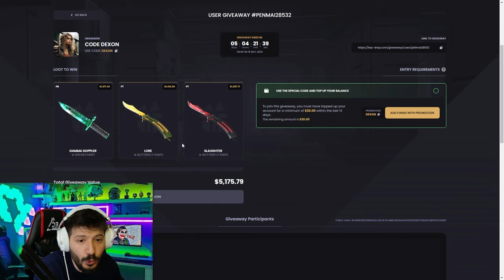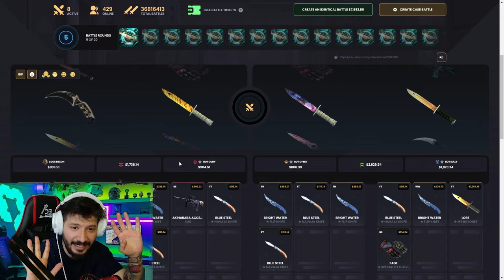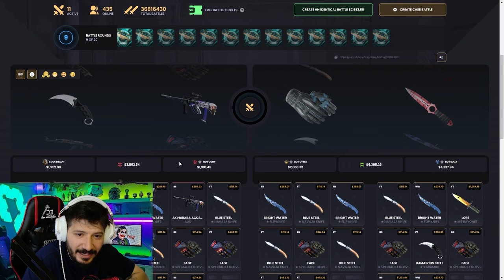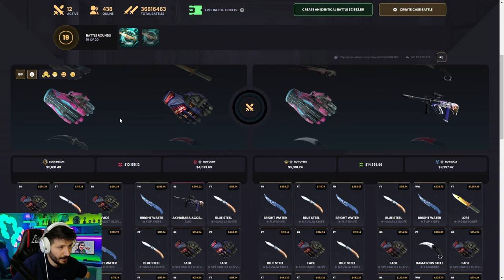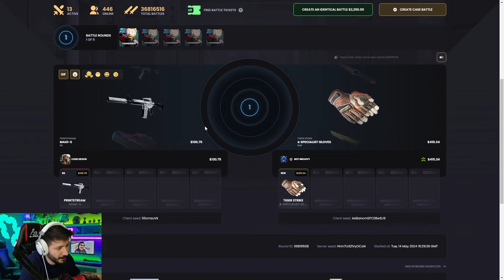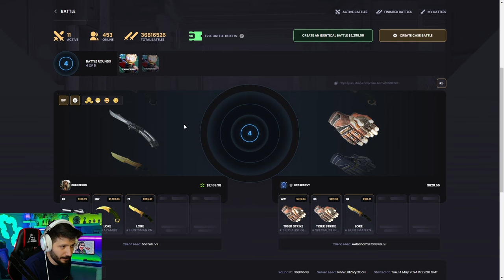BU NASIL BIR KASA SUREKLI BICAK Keydrop Promo Code 2024 giveaways